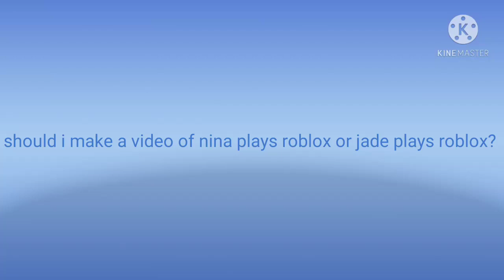should i make a video of nina plays roblox or jade plays roblox?